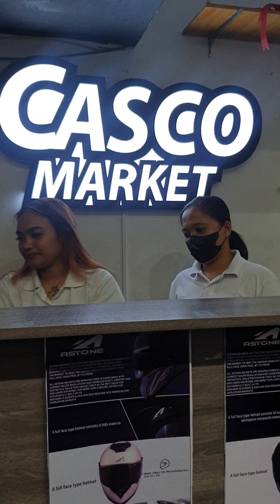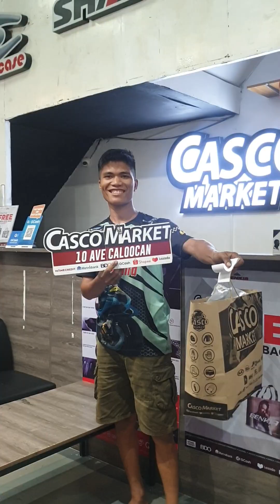sponsor galing sa customer 🤩